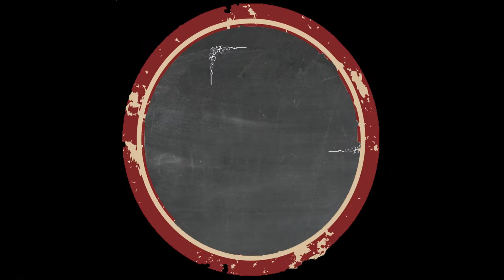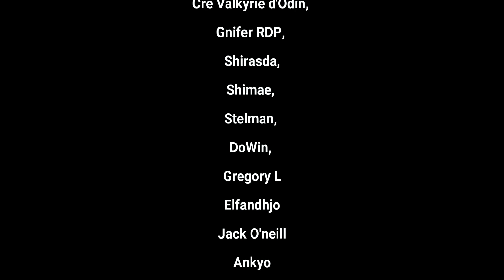096-On prépare le numéro 100 - Minecraft 1.18, 1 jour 1 épisode en Hardcore sans dormir